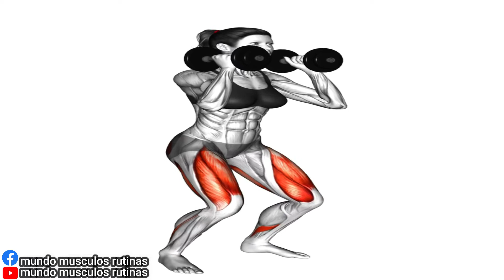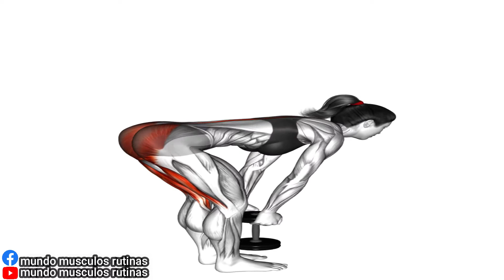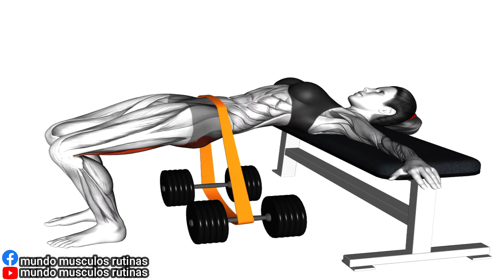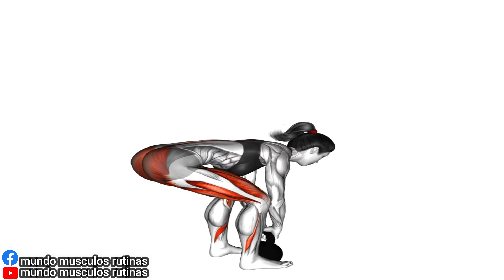Full LEG Muscle Transformation Best Exercises